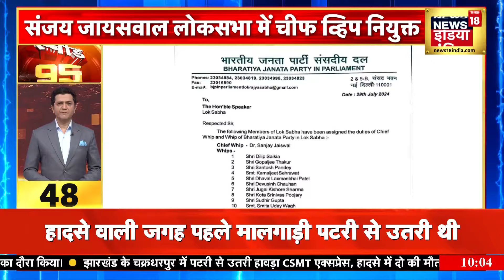Top Headlines : देश-विदेश की 100 बड़ी खबरें | Top 100 News | Non Stop Superfast | Speed News | N18